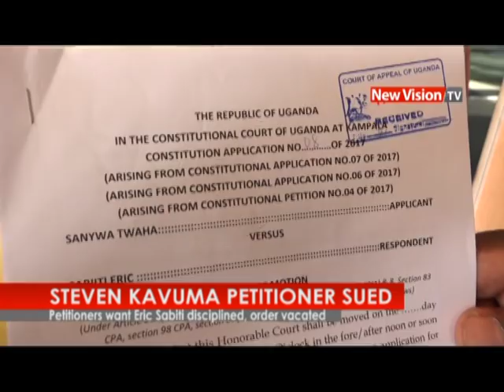New Vision TV: Steven Kavuma petitioner sued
Petitioners want Eric Sabiti disciplined, order vacated